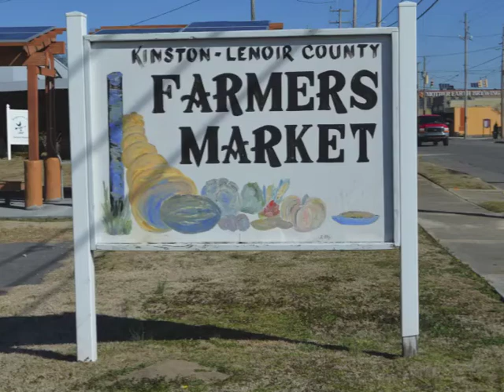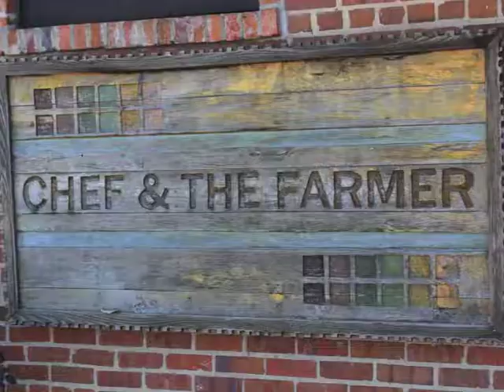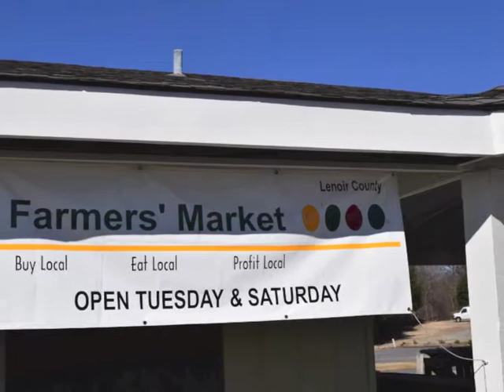Lenoir County Farmers Market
Manager Pat Jenkins talks about what to expect this season at the Farmers Market located in downtown Kinston, NC, just steps from Chef and the Farmer of PBS-TV's "A Chef's Life."